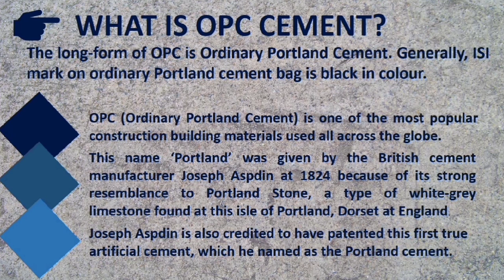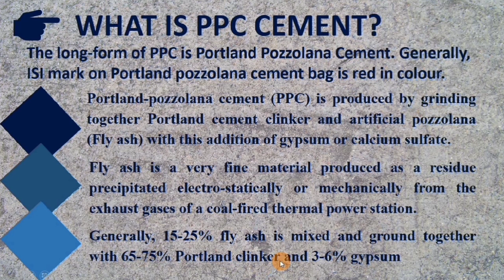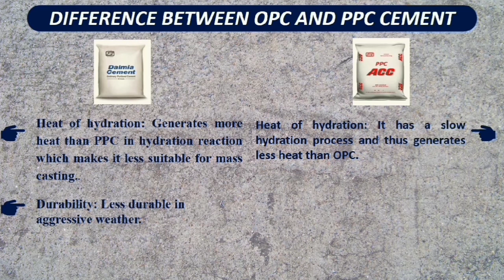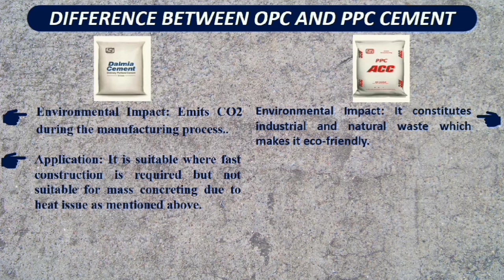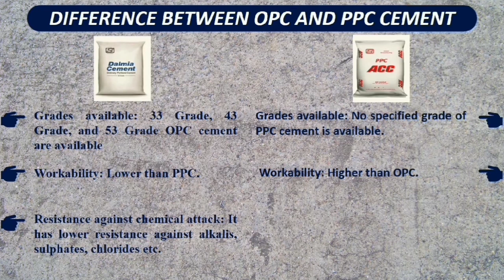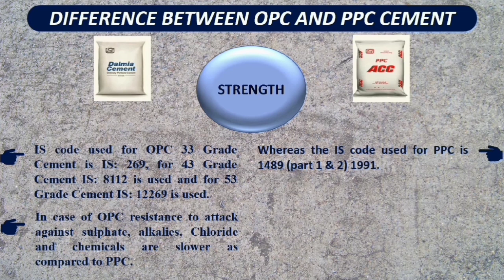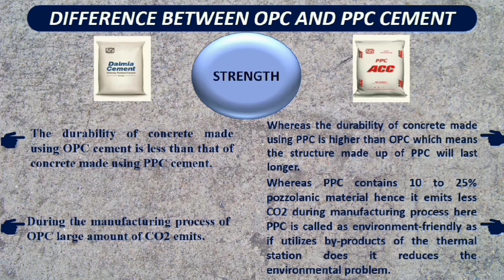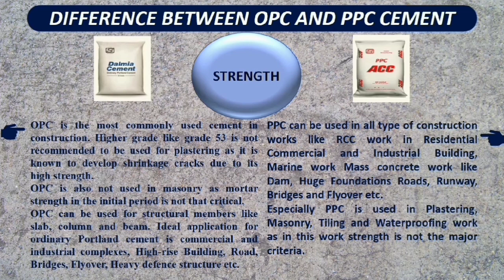Which cement is best I OPC vs PPC I Difference Between OPC & PPC I Comparision of OPC & PPC I Cement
In this video the detail difference between OPC & PPC Cement is explained. Properties, strength of OPC & PPC cement is explained. The uses of OPC & PPC Cement is also explained.

Difference between OPC & PPC cement
opc vs ppc
ordinary portland cement
portland pozzolana cement
OPC
PPC
which is better opc or ppc
opc vs ppc setting time
opc vs ppc cement
difference in opc & ppc
opc vs ppc difference
types of cement
opc and ppc cement uses
opc and ppc cement grade
opc and ppc cement means
which cement is better opc or ppc
opc and ppc cement difference in hindi
opc vs ppc cement price
ppc cement full form
ppc cement grade
ultratech opc vs ppc
opc ppc cement full form
opc cement uses
ppc cement in india
opc cement full form
ultratech cement
Which cement is better PPC or OPC
Where is OPC cement used?
Where is PPC cement used?